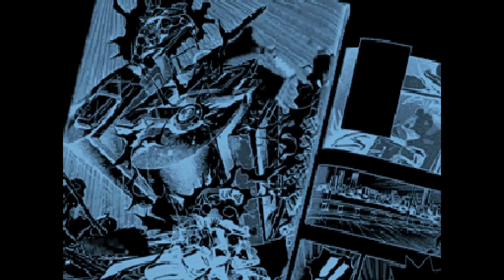20 Mins Of...JoJo's Bizarre Adventure Intro (JPN/Arcade)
20 minute loop of the attract mode for JoJo's Bizarre Adenture - Heritage for the Future.  Japanese version released by Capcom to arcades in 1999.

This is an updated version of the original JoJo's Bizarre Venture.  Although the original was released to US arcades, this update was not.  US audiences did not receive this title until the Dreamcast version.